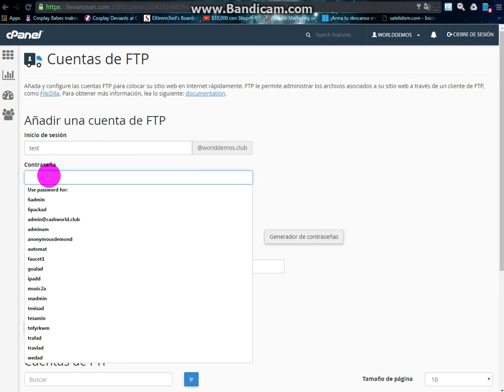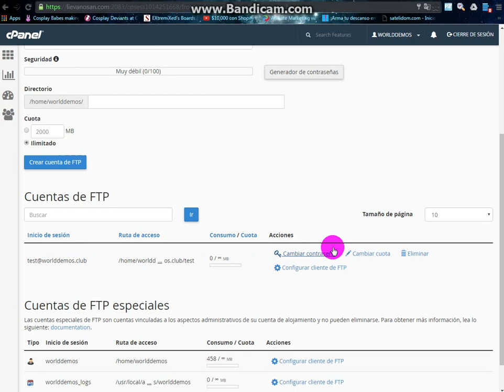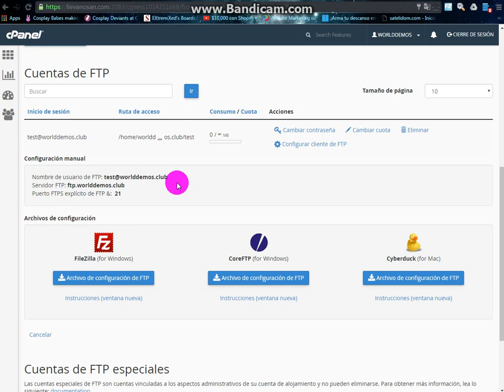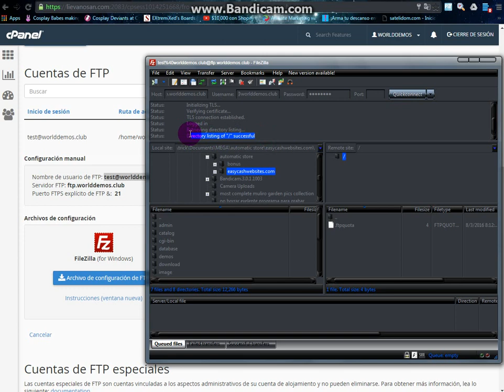Como Crear cuenta ftp & conectar al hosting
Este tutorial no solo funciona con nuestros productos tambien funciona con todos los hosting